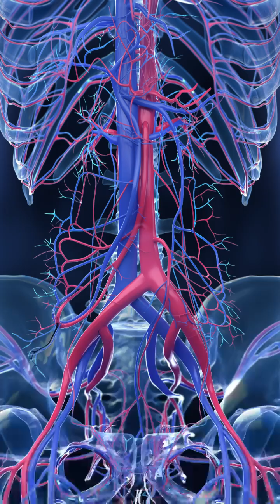Vascular Surgery Treatment and Prevention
Vascular Surgeon, Dr. Sadie Ahanchi, explains the type of vascular diseases our surgeons treat and the best ways to prevent them.